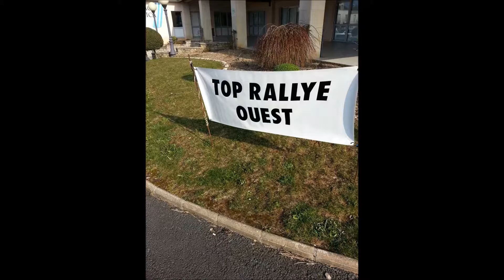Rallye régularité & navigation 79 et 85 (Top rallye Ouest)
Diaporama photos réalisé par Phot'ho-17